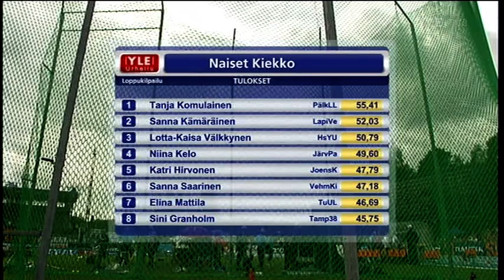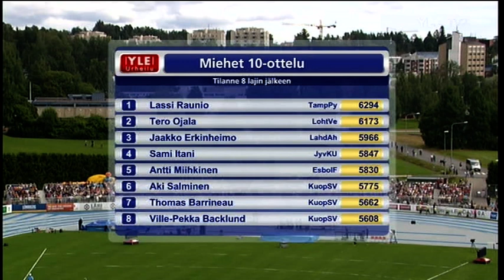Kalevan Kisat 2009 Espoo sunnuntai 1/6